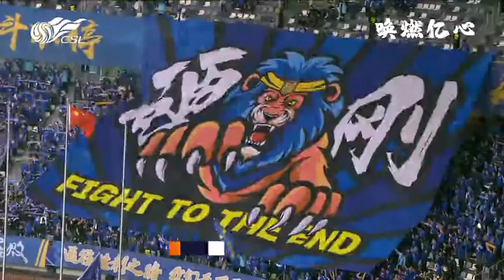中2020中国平安中超联赛第二十轮最佳球员——特谢拉